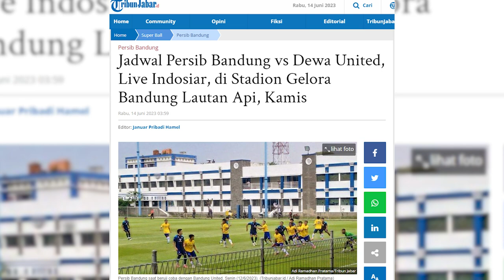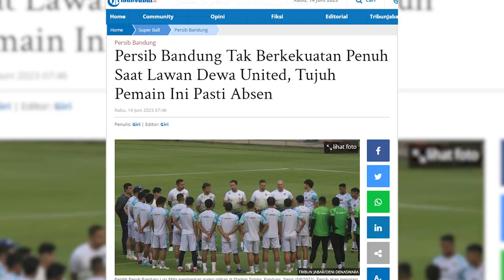Ajang Pembuktian Henhen Herdiana Setelah "Dibuang" Persib Bandung | PERSIB UPDATE